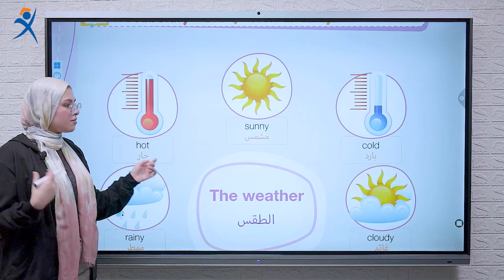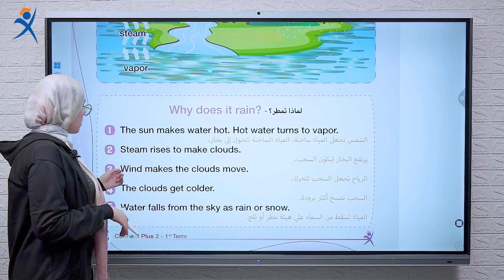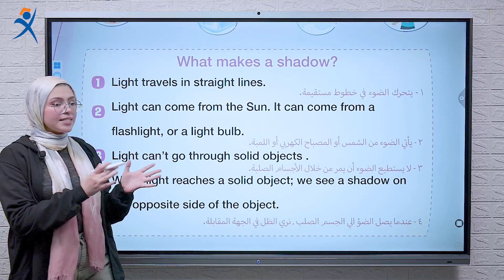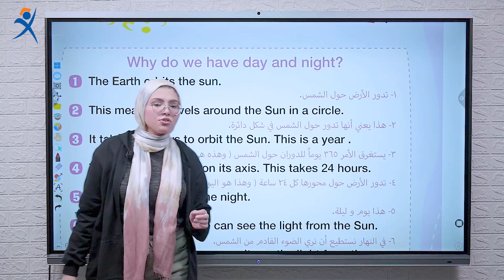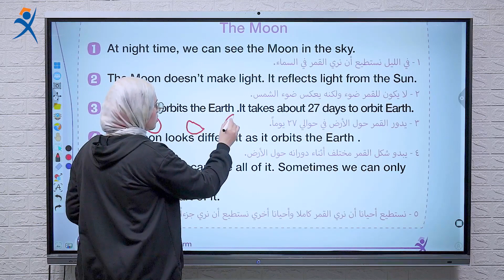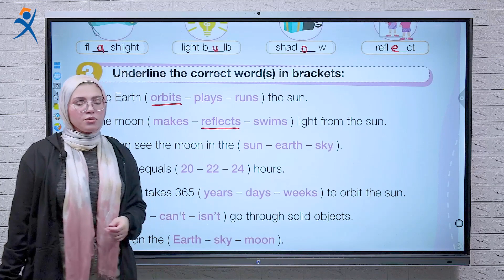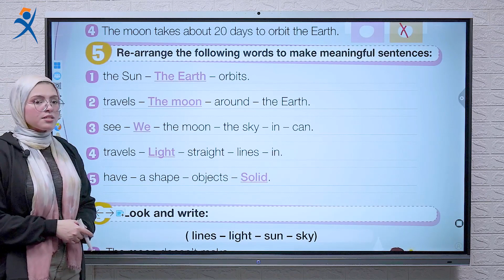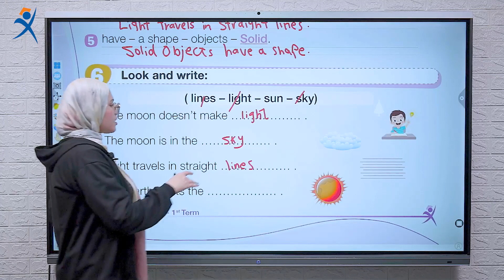كونكت بلس للصف الثاني الابتدائي | الوحدة الرابعة | الدرس 4,5 | Connect Plus 2 Unit 4 Lesson 4&5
شرح وافي وكامل ومبسط لمنهج كونكت بلس للصف الثاني الابتدائي -  الترم الأول - الوحدة الرابعة  - الدرس الرابع والخامس -  من كتاب Excellence